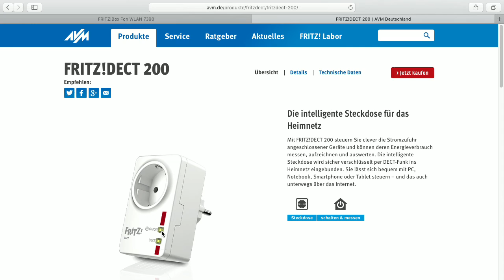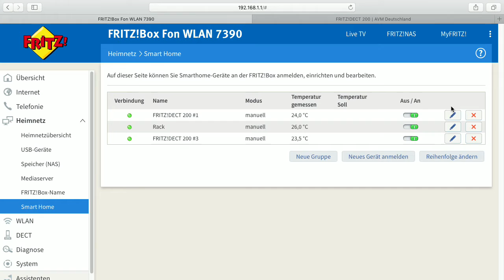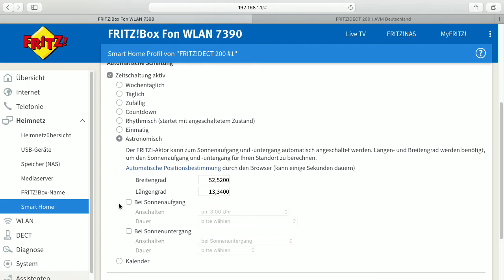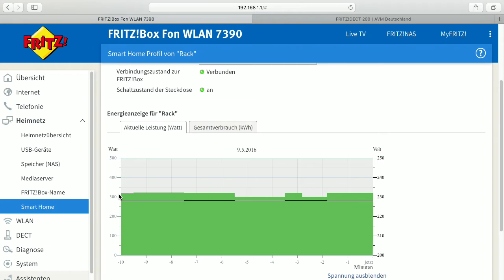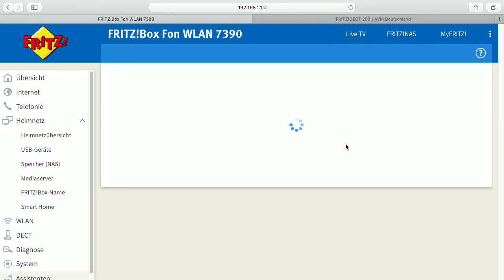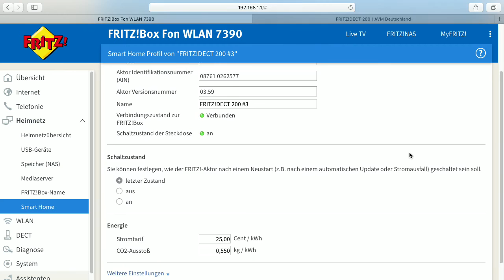Fritz DECT 200 Steckdose - Bits und so #469